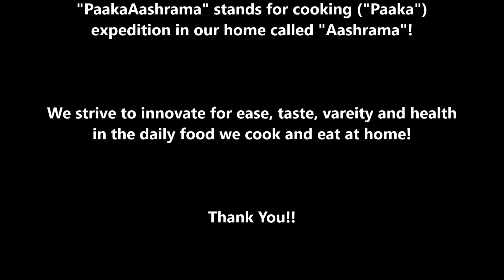PaakaAashrama Recipe 0092 - Plantain Stem Pakoda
ಬಾಳೆ ದಿ೦ಡಿನ ಪಕೋಡ